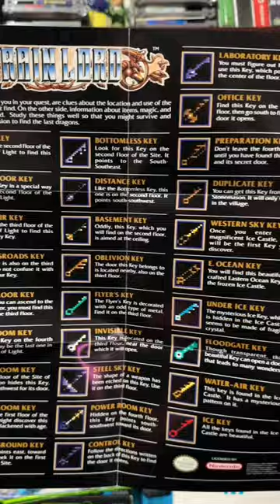Let’s play Brain Lord on snes